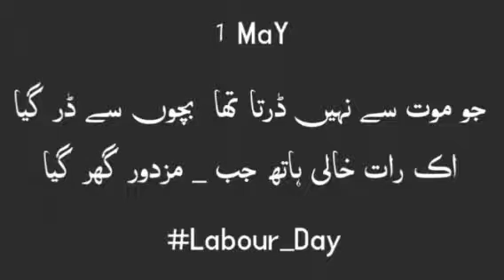Dedicated to labourers and workers - Labour Day مزدوروں کے عالمی دن کے موقع پر جفاکش مزدوروں کے نام